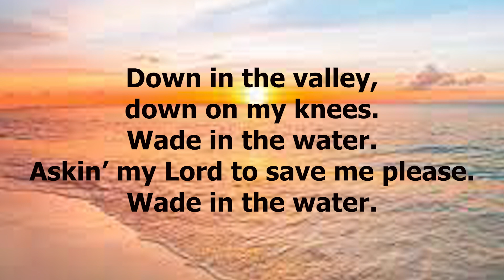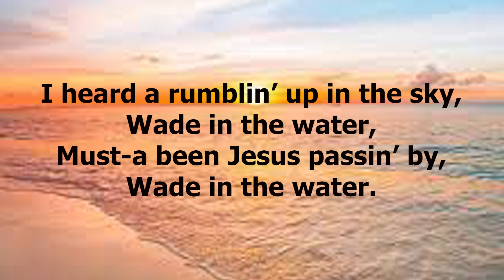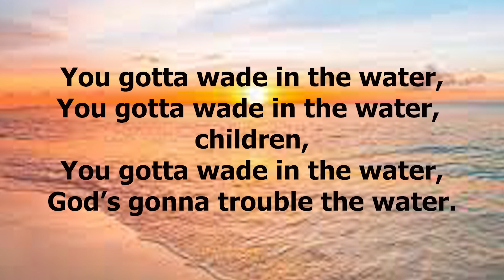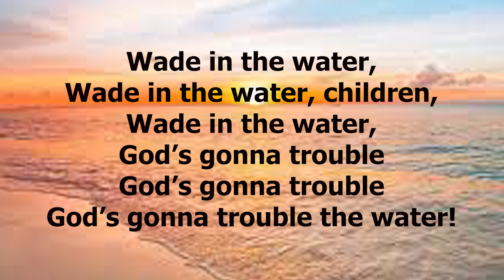Wade in the Water Alto